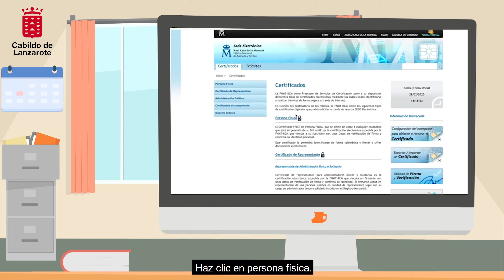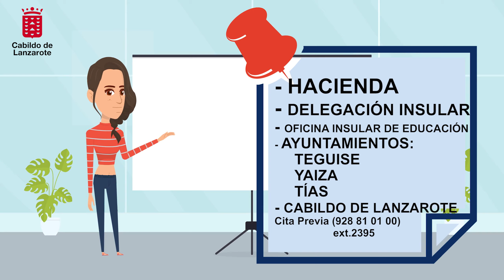CÓMO OBTENER EL CERTIFICADO DIGITAL | CABILDO DE LANZAROTE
¿CÓMO OBTENER EL CERTIFICADO DIGITAL?